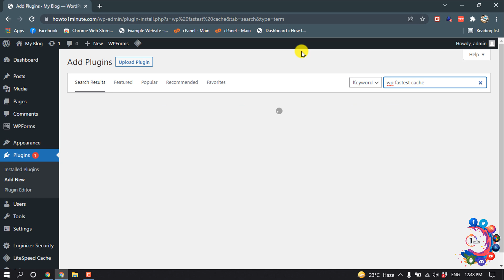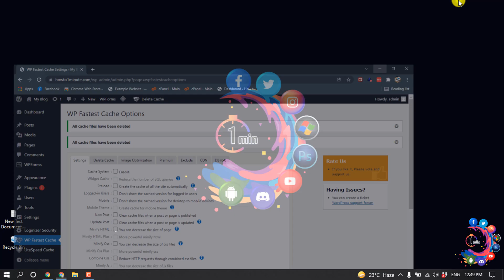How to clear wordpress cache 2026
How to clear WordPress cache
Log in to the WordPress dashboard. In the left sidebar, navigate to Settings - WP Super Cache. In the WP Super Cache settings page, click Delete Cache